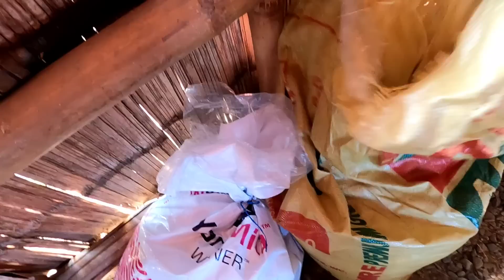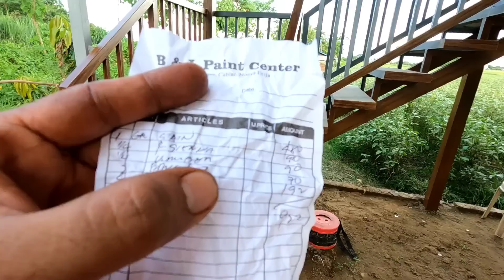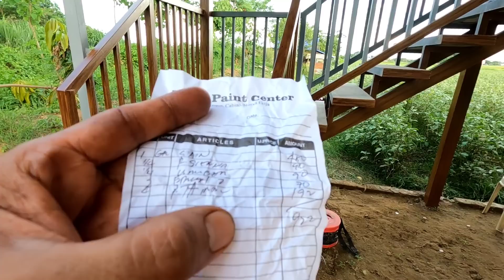DIY WOOD EFFECT SA TUBULAR